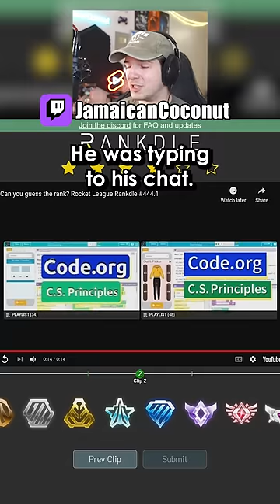"It's toxic so... Champ?"